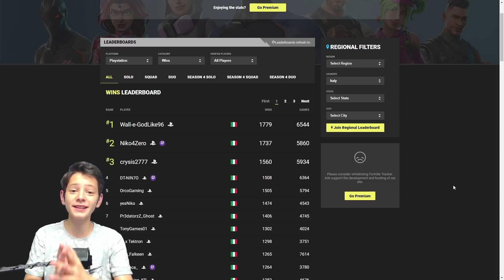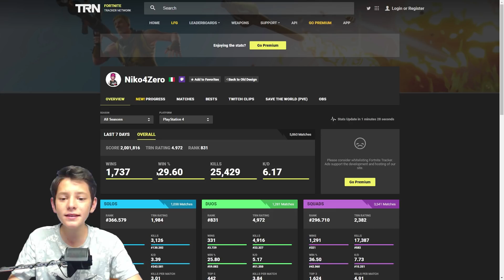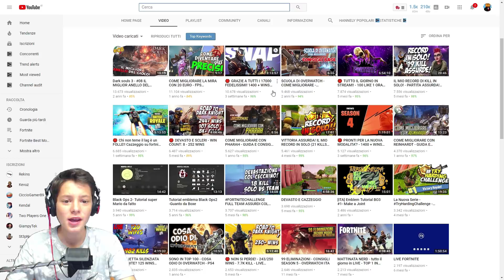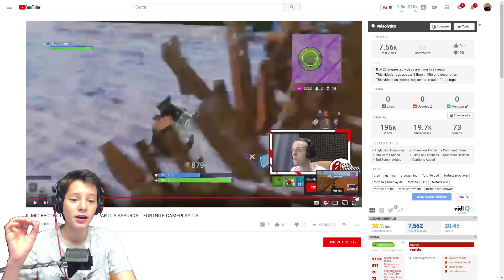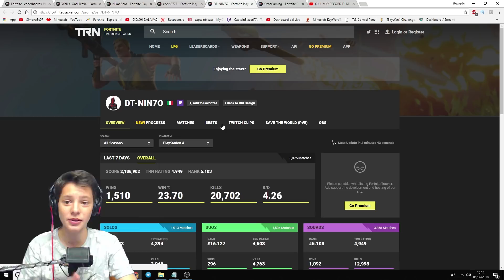Il VERO Giocatore più FORTE da Ps4 ITALIANO! NINJA di PS4 - Fortnite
Chi è il giocatore piu forte di fortnite in italia da ps4? Il Nuovo Ninja da ps4 è... Scoprilo in questo video!

●► ByteHUB Telegram: @bytehubofficial
●► GRAFICO (Creatore del Logo): @Alecraft

●  IP DEL SERVER PER GIOCARE INSIEME: captainblazer.it (1.12.2)

Ciao Ragazzi, Bentornati nel Canale! Oggi siamo tornati in una live sul Seed di Null! L'altra volta abbiamo trovato molte cose strane in questo seed, e siamo stati impriogionati proprio dalla stessa entità. Vediamo cosa succede questa sera!

► CONFIGURAZIONE PC ◄
♦ i5 4690k (4,3Ghz OC)
♦ MSI Gtx 960 4gb (OC)

► STREAMING ◄
♦ Fibra TIM 100 Mega (21 Mega in Upload)
♦ OBS Studio